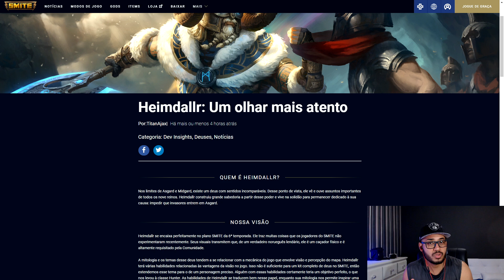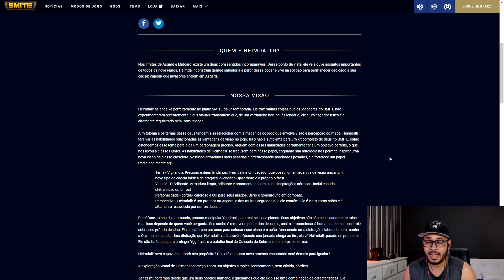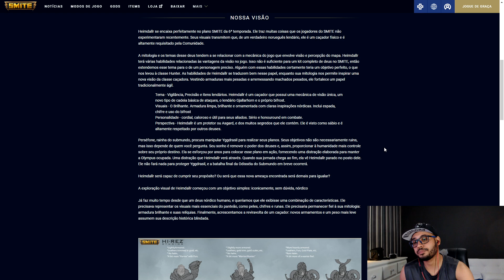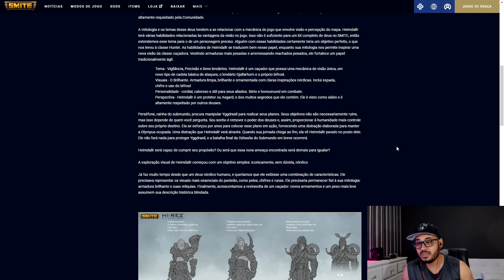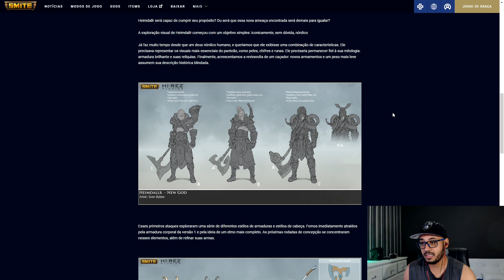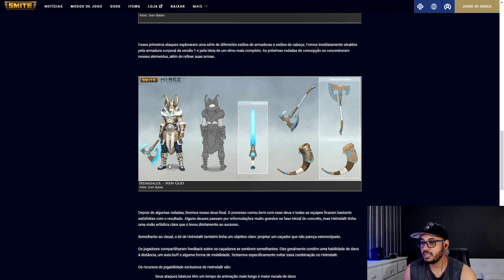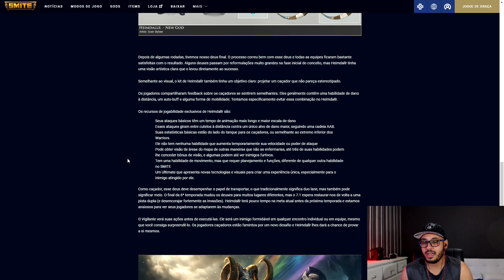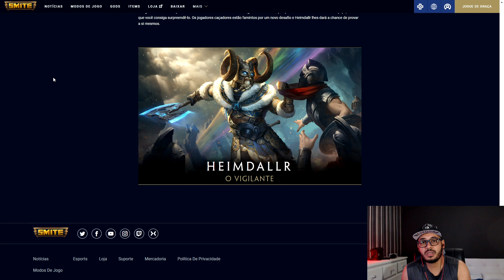HEIMDALLR: THE VIGILANT - Informações e Habilidades REVELADAS!